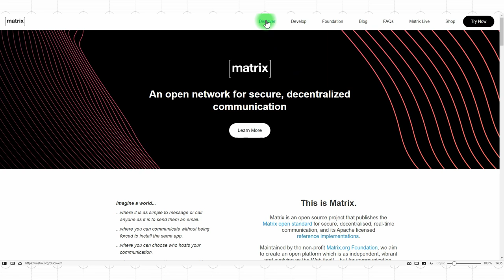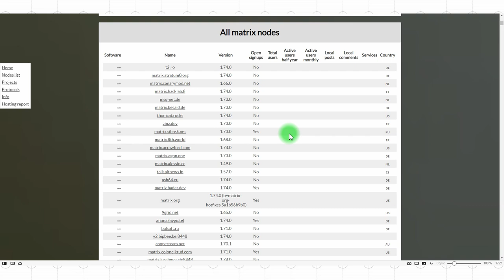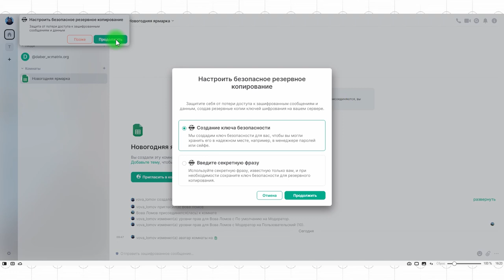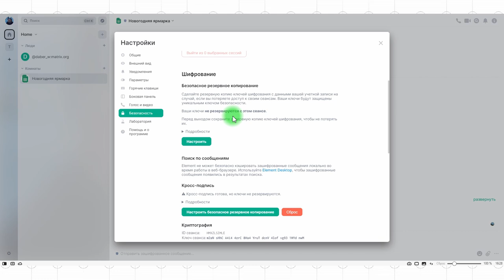Курс по Element на Matrix #2: Что такое Matrix. Как выбрать сервер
Во втором уроке мы чуть подробнее поговорим о протоколе Matrix, который лежит в основе Element. О других клиентах Matrix и выборе сервера.

Element – это мессенджер. Более точно – корпоративный мессенджер. Еще более точно – бесплатный корпоративный мессенджер, работающий на проколе Matrix. Element называют эталонным в реализации этого протокола.

А сам Matrix – это во многом эталон протокола мгновенного обмена сообщениям, поскольку это Open Source с упором на защиту, шифрование и конфиденциальность который делает ставку на федеративное устройство сети, а не на закрытое проприетарное сообщество.